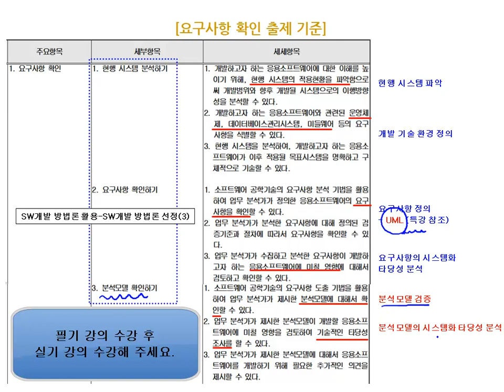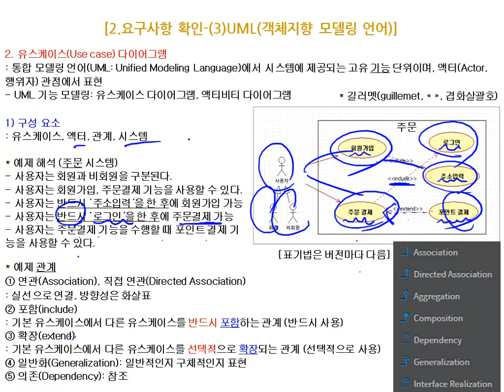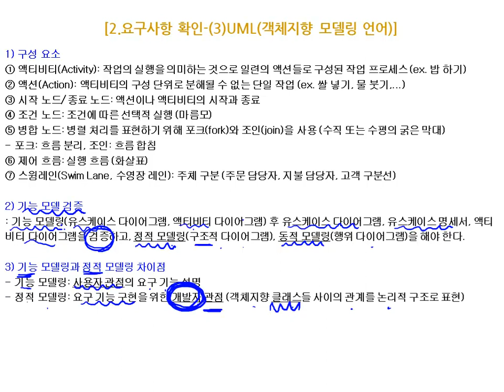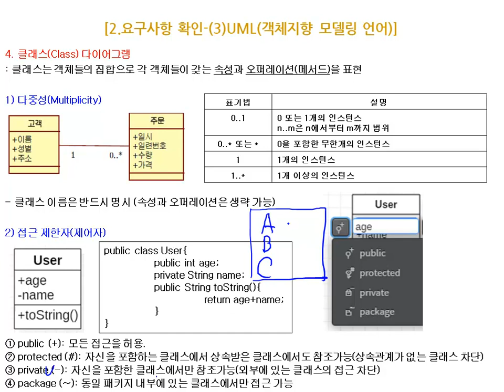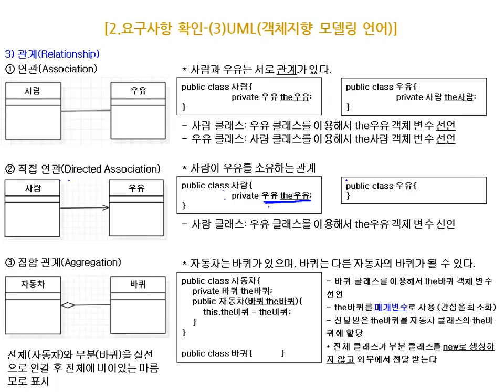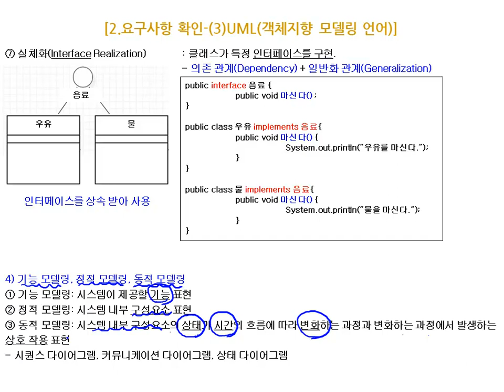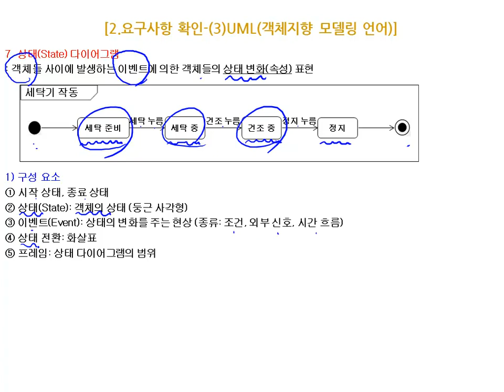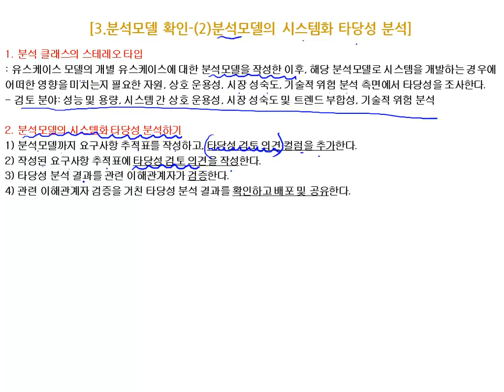[에듀온 정보처리] 정보처리기사 실기 요구사항확인 [실기] 핵심 요약 (2)